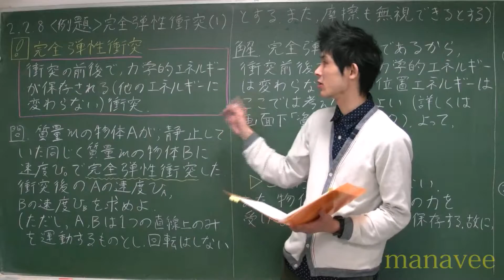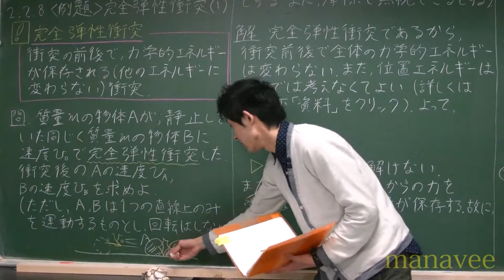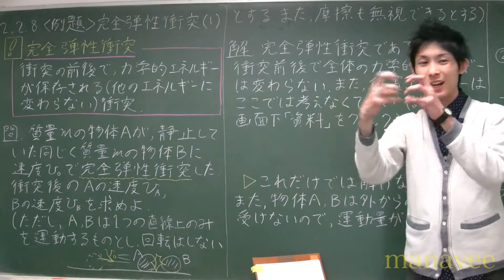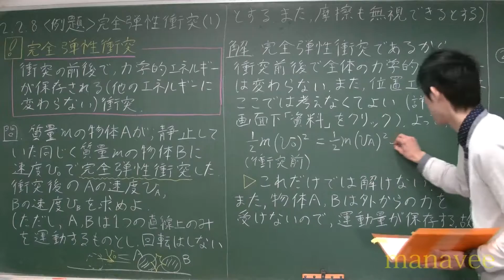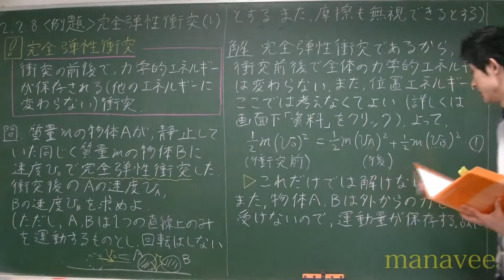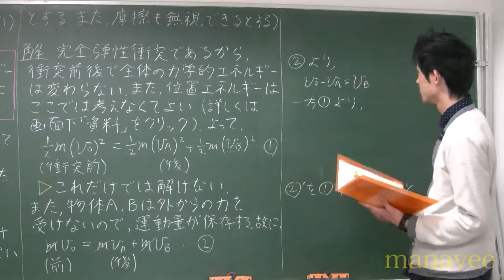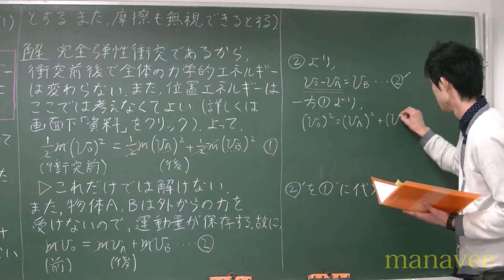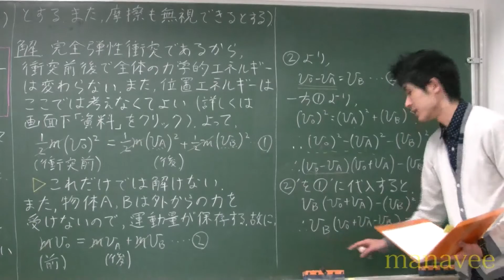2.2.8 〈例題〉完全弾性衝突（１）-17